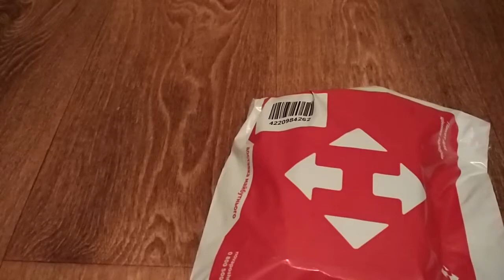smartWatch U8S Распаковка